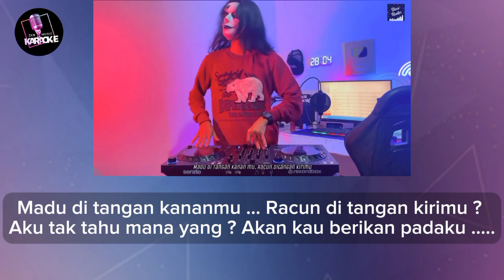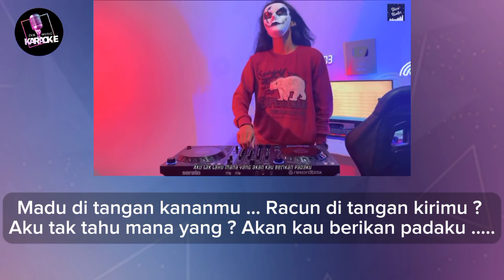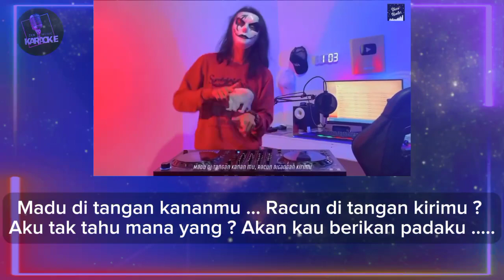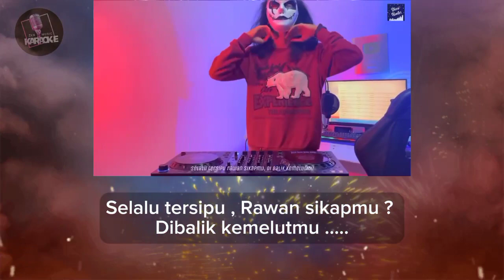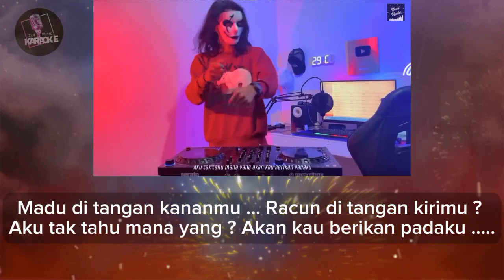MADU DAN RACUN REMIX KAROKE | DJ BREAKLATIN ( @DISCOHUNTER )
Info selengkapnya 👇🏻